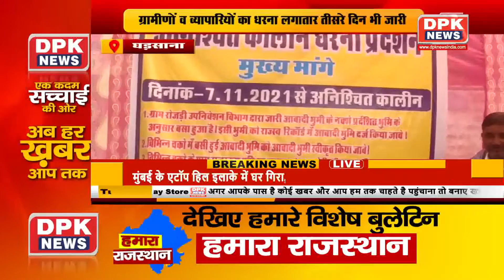देखिये राज्यों की तमाम बड़ी खबरें | Today News Update | 09.11.2021 | DPK NEWS